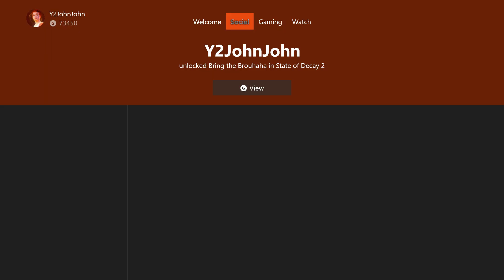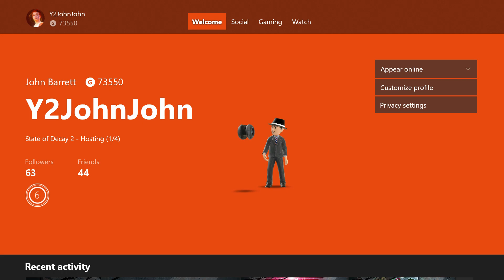State of Decay 2 playthrough Xbox one x part 1 HD 1080P